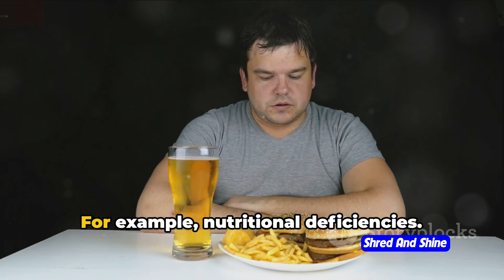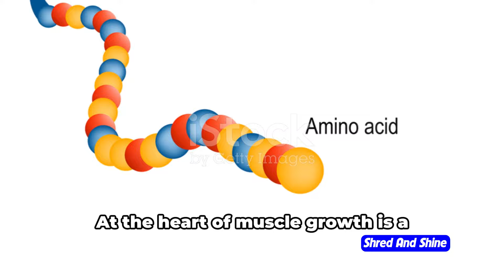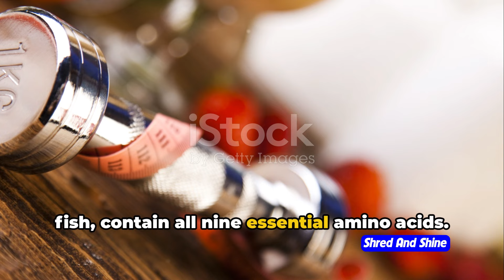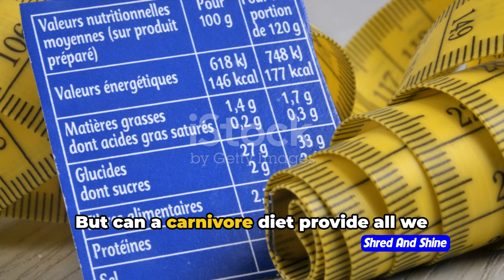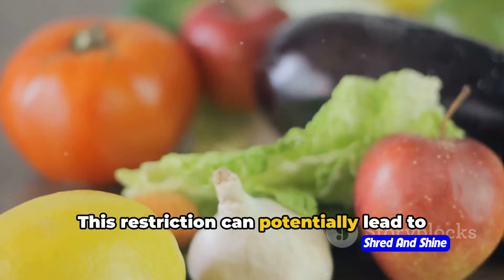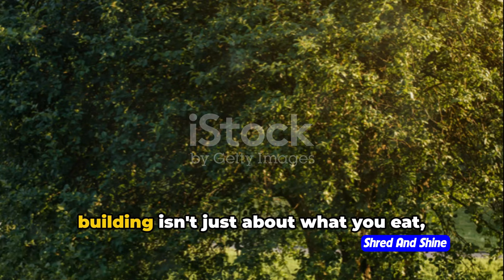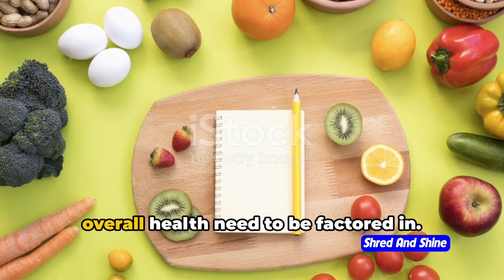Can you build muscle on the Carnivore Diet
In this fascinating video, we're digging deep into the question: Can you build muscle on the carnivore diet? 🥩💪 Join us as we explore the science and anecdotal evidence surrounding this meaty mystery, discussing the potential benefits and considerations for muscle growth on a meat-based diet.

Discover the key nutrients and proteins found in animal products that support muscle development, and learn about the experiences of individuals who have followed the carnivore diet for muscle building purposes. Whether you're a meat lover or simply curious about alternative dietary approaches, this video is sure to provide valuable insights and perspectives.

🔍 Don't miss out on uncovering the truth behind this intriguing topic! Let's dive into the carnivore diet and its impact on muscle growth together! 💬 CarnivoreDiet MuscleBuilding MeatMyMuscles 🏋️‍♂️🍖